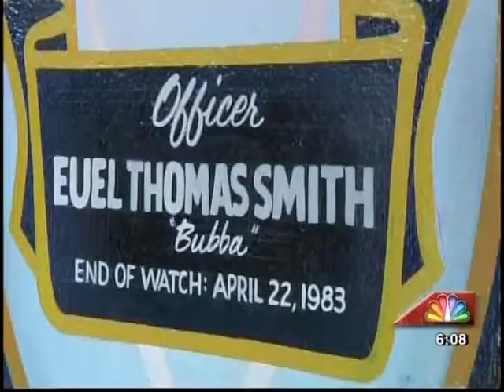41NBC/WMGT- Building Dedication For Fallen Officer- 11.8.13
The Bibb County School District's campus police honored a fallen officer after 30 years.